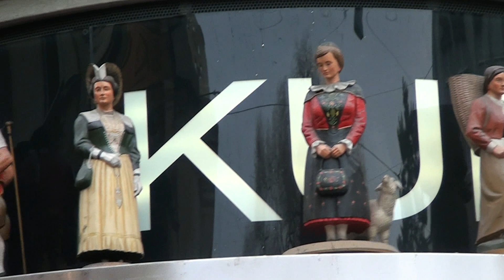The Singing Christmas Tree - Zürich (Schweiz) Dez. 2012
Weihnachtsfest im Zentrum von Zürich (Dezember 2012) - Werdemühleplatz
Fiesta de Navidad en el centro de Zurich.

Fröhliche Weihnachten und ein glückliches neues Jahr 2013
Feliz Navidad y un Próspero Año Nuevo 2013
Felice Natale e buon Felice Anno Nuovo 2013